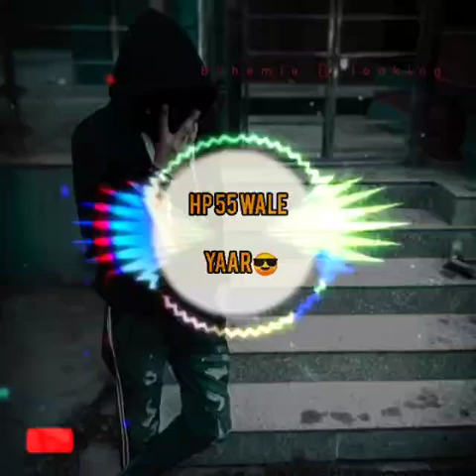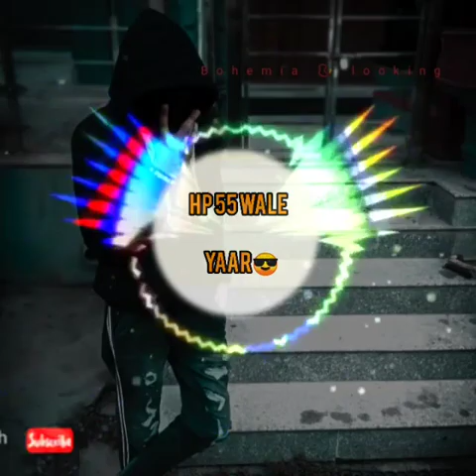HP 55 Wale Yaar || sidharth chouhan || Rapp song 2020 ||official song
phadi bande. apne yaar 55 wale  soni. gang

tha Bohemia gang respect.

 lyrics sidharth chouhan singer sidharth

editing   soni bhai 55 wale